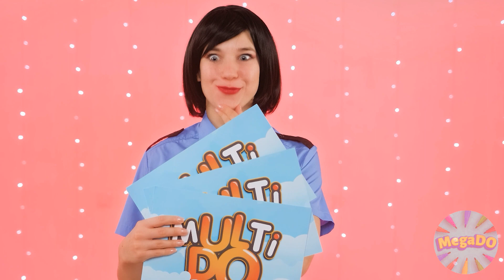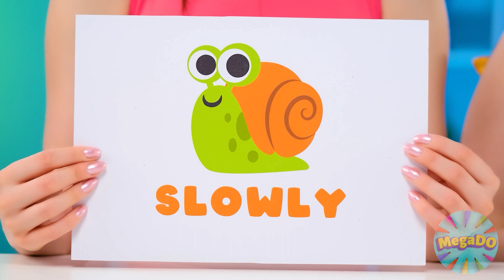Défi Rapide, Moyenne ou Lent Aliment | Bataille de Nourriture par Mega DO Challenge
Certaines personnes aiment manger vite, d'autres non! Relevez notre défi intéressant!